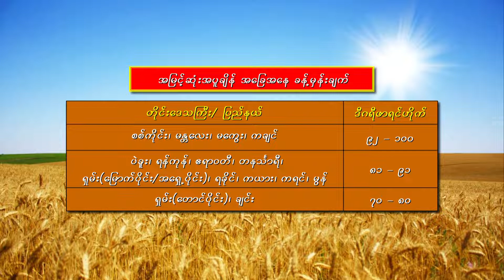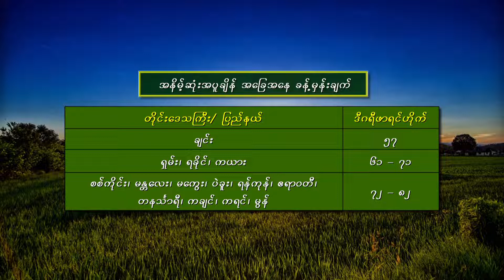วอนหลวงพ่อรวย - มนต์แคน แก่นคูน (เวอร์ชั่น ครุสุดา วันมา)